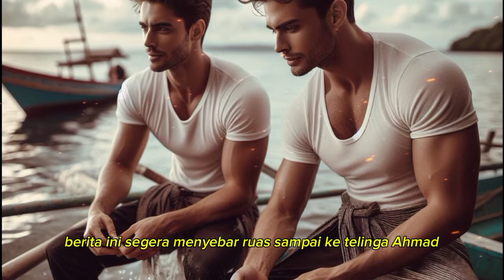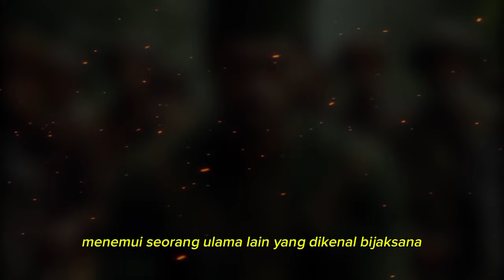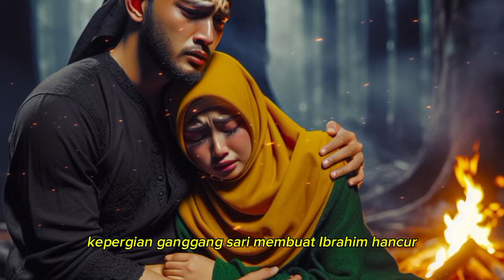RAJA BEJ4T!! Istri MENINGG4L Anak Kandung Jadi PELAMPIASAN NAFSU | Raja Bakoy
Mari kita menyelami cerita epik dari Samudera Pasai tentang Ahmad Permala, seorang pria biasa yang berhasil menjadi Raja Bakoy. Namun, kekuasaan membawanya ke jalan gelap. Terobsesi dengan hasrat terlarang, ia menikahi putri kandungnya sendiri dan mengorbankan nyawa 44 ulama yang menentangnya. Bagaimana kisah lengkap dari kebangkitan hingga kejatuhan Raja Bakoy? Tonton video ini sampai akhir untuk mengetahui kisah tragis yang mengguncang Samudera Pasai.